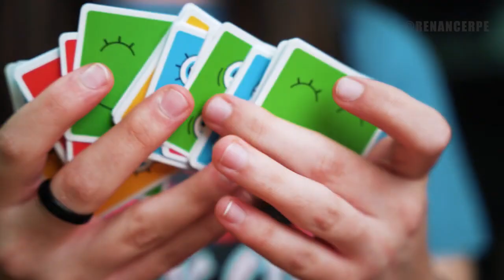JOGO FACE CUBE - CUBO MÁGICO DE EXPRESSÕES DA CUBER BRASIL - MASCOTE ENTREGA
JOGO FACE CUBE - 2 CUBOS MÁGICOS PERSONALIZADOS + 60 CARTAS - CUBER BRASIL

Uma disputa incrível pra ver quem resolve o rosto mais rápido!

São dois cubos mágicos 2x2 profissionais, todo personalizado com os rostos mais fofos e divertidos que você já viu!

São MUITAS combinações possíveis, uma mais legal que a outra, e o baralho de altíssima qualidade já conta com as 60 opções mais legais pra você jogar!

As regras são simples:
- No começo, um embaralha o cubo do outro
- Cartas todas viradas pra baixo, tira par ou ímpar, e quem perder começa virando a primeira carta. Assim que virou a carta, já está valendo!
- Agora a corrida começa! Você deve formar em qualquer face do cubo a exata combinação de olhos e boca que está aparecendo na carta.
- Aquele que terminar primeiro deve colocar o cubo na mesa com a face virada pra cima e gritar FACE! Nesse momento TODOS devem parar de mexer no cubo e analisar se está correto.
- Se estiver correto, a carta vai pra quem venceu! Se estiver errado, vai pro adversário. Por isso tenha certeza de que fez certinho antes de gritar FACE!
- Aquele que perdeu deve virar a próxima carta, e a corrida começa novamente.

O jogo acaba quando todas as cartas forem jogadas, e vence o jogo quem conseguir o maior número de cartas!

Você também pode fazer um jogo mais rápido utilizando um número menor de cartas, caso não tenha tempo pra jogar todas as 60, sem problemas. E caso haja um empate na hora de resolver a face, façam um acordo pra voltar a carta pro baralho! Sejam justos e honestos.

• Cubos lubrificados cuidadosamente
• Arestas arredondadas
• Cartas de baralho de altíssima qualidade
• Caixa original Cuber Brasil
• Cuidadosamente embalado pela equipe da Cuber

Componentes:
2 Cubos Mágicos 2x2 Personalizados
60 Cartas de alta qualidade

Você já nos segue no Instagram? Acompanhe todas as nossas dicas e novidades que postamos lá!